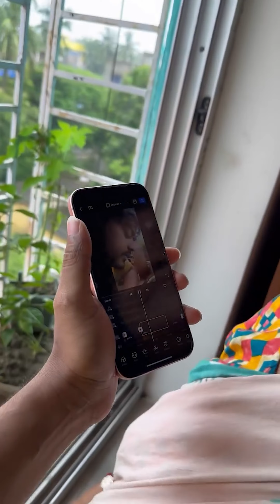লোন দেওয়ার জন্য গয়না বের করে দিলো মা।সত্যি জানার আগেই কেঁদে ভাসালো।খারাপ লাগছে এই প্রাঙ্ক টা করে